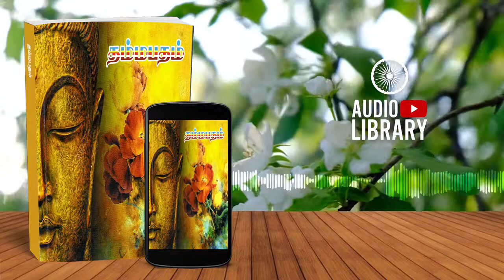தம்மபதம் | Dhammapadam | YANEY WAGEY - Audiobook